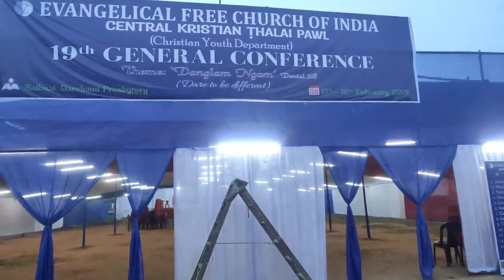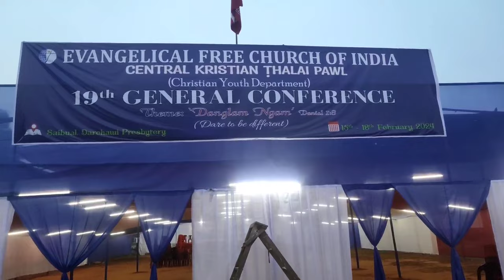Cktp Conference vlog 2 || Welcome to Tripura Saibuol